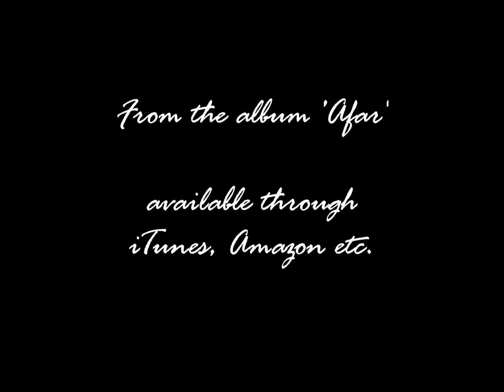Non Duality - Afar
Music for alto flute and strings by John Devitt. From the album "Afar", which is available through CD Baby and through iTunes, Amazon etc.